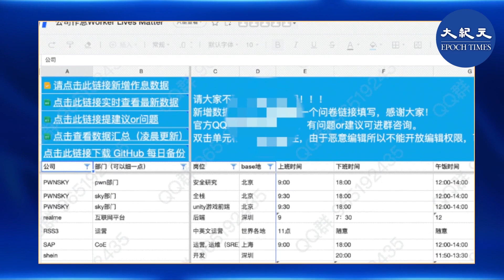今日，一份名為「公司作息表」的共享表格在大陸爆紅，並再次引發人們對加班文化的反思和抵制。